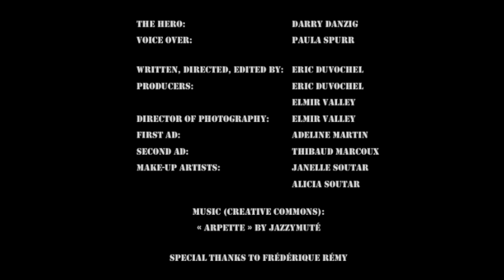Lesson #10 : How to market?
Webseries in ten episodes - What a fresh movie student should know in ten lessons.